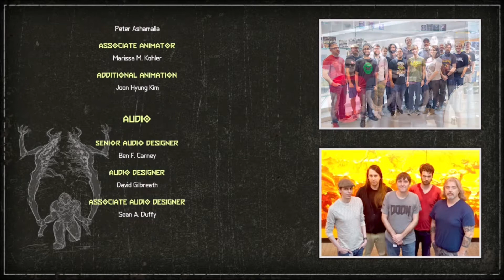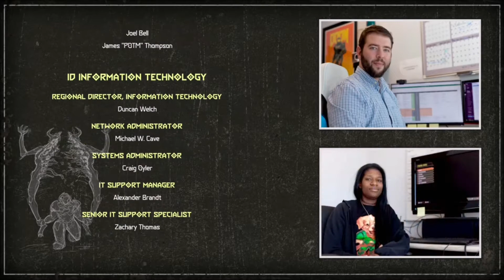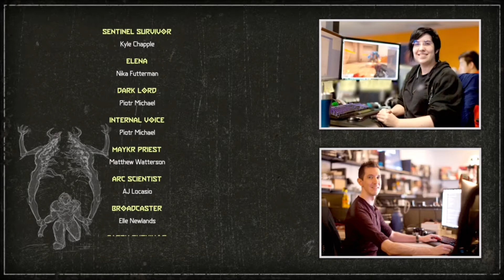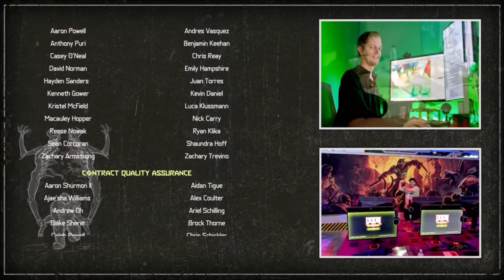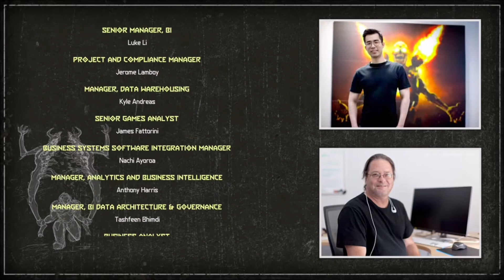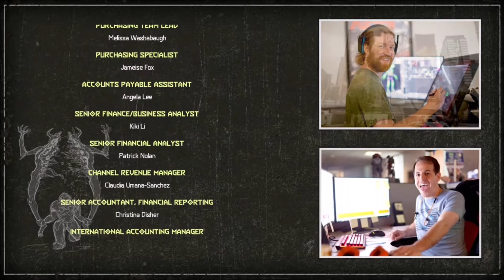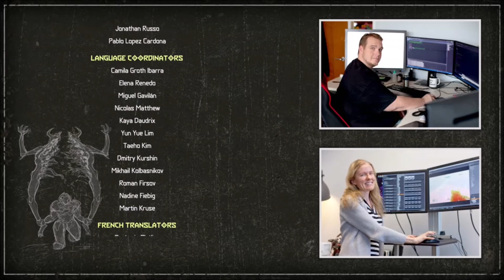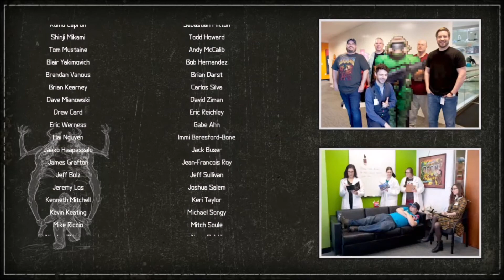Doom Eternal Walkthrough Part 14 Ending "Final Sin"